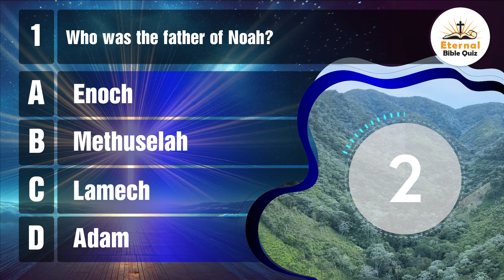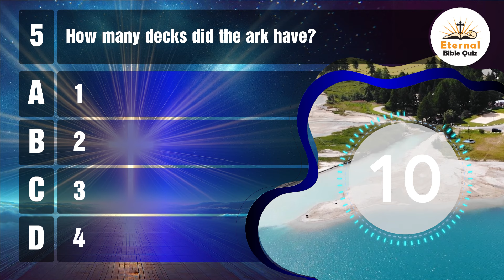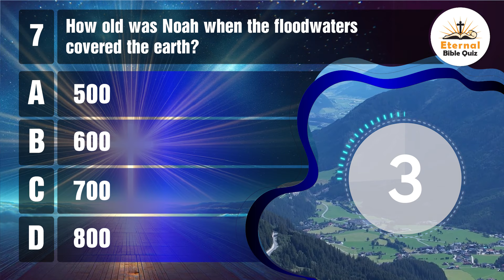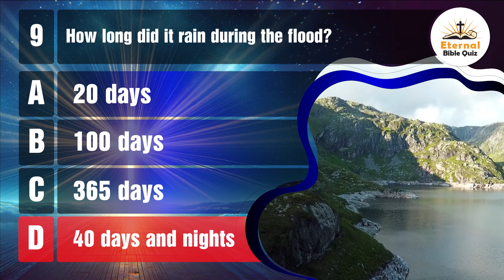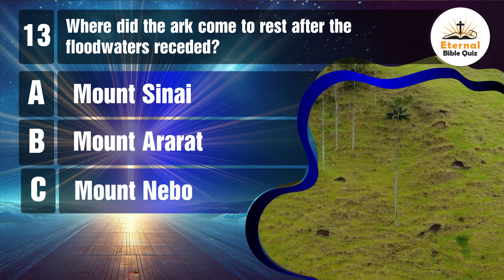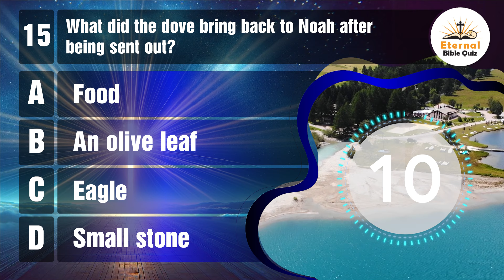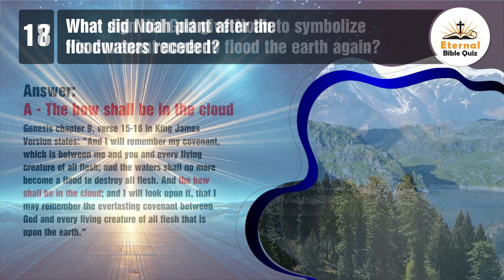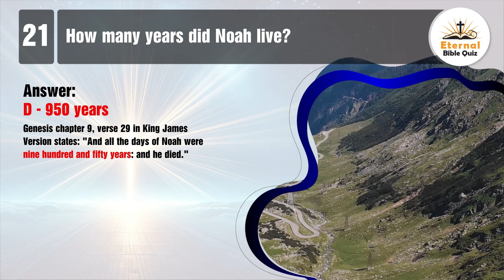Life Of Noah In The Old Testament! - 21 Bible Questions To Test Your Bible - Eternal Bible Quizzes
Join us in this engaging video 📽️ as we explore the intriguing life of Noah in the Old Testament with 21 challenging Bible questions to test your knowledge. 📖 From Noah's ark to his righteous character, these eternal Bible quizzes will deepen your understanding of this biblical figure and his significance in the scriptures.